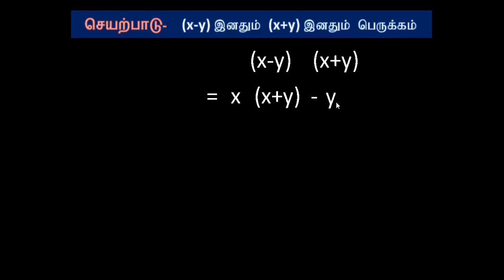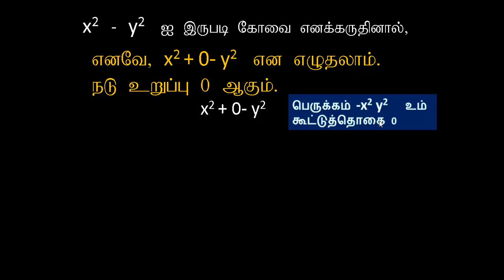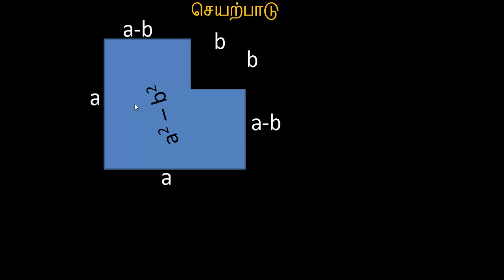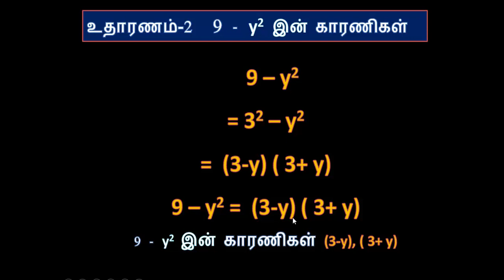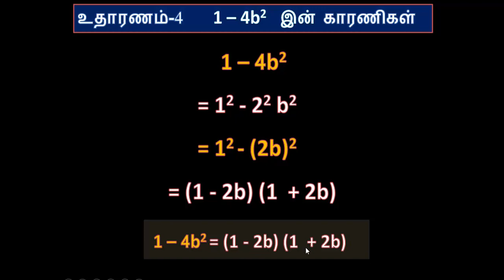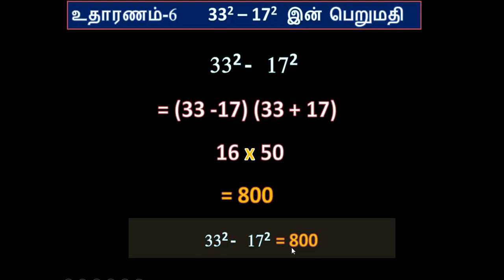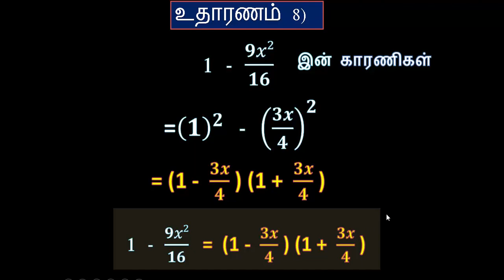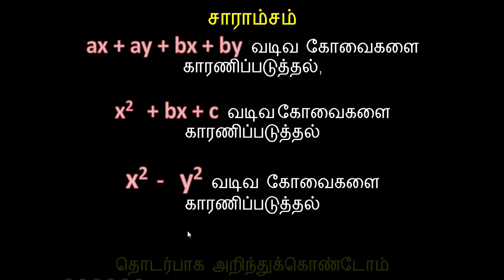6.3 வர்க்க வித்தியாச கோவைகளின் காரணி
அட்சரகணிதக் கோவைகளின் காரணிகள்